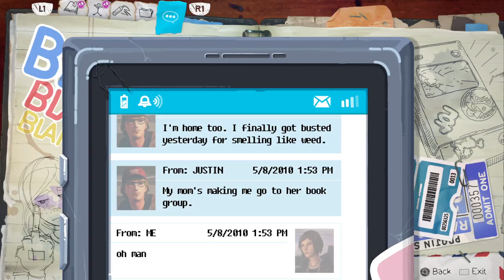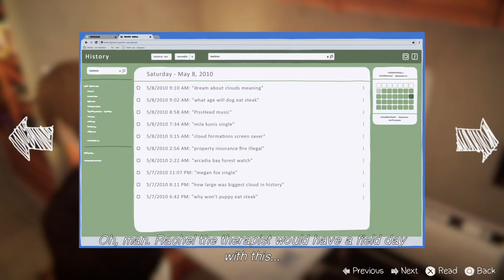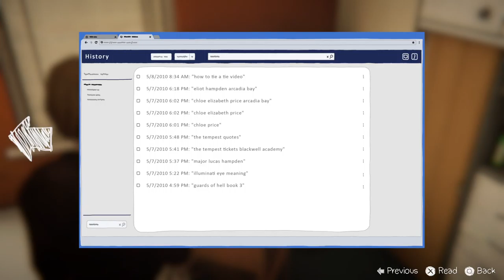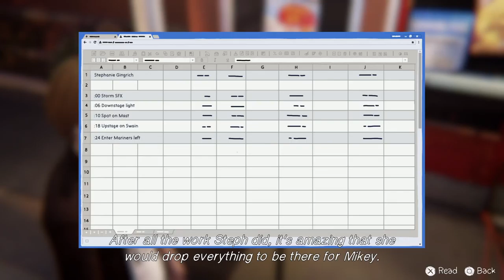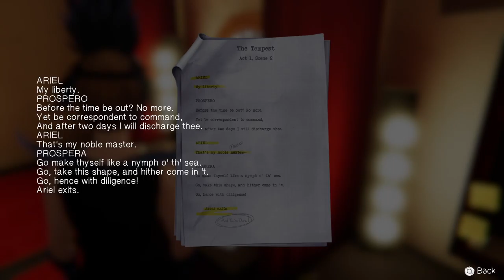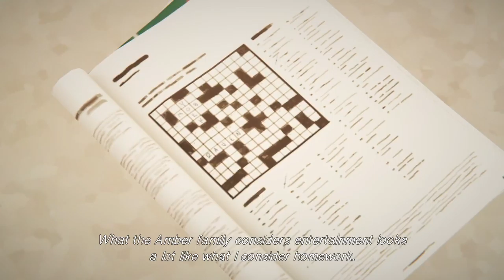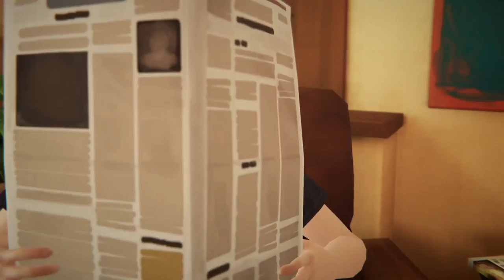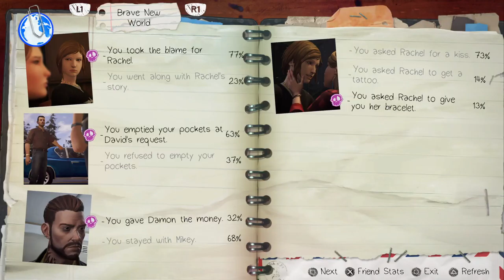Life is Strange: Before the Storm - Episode 2: Brave New World - Part 2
A complete playthrough of Life is Strange: Before the Storm - Episode 2: Brave New World